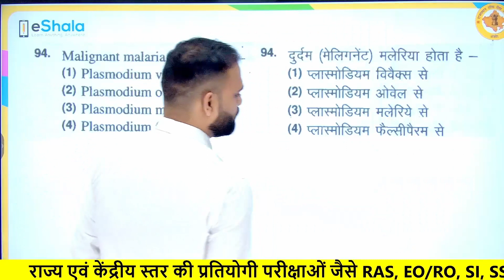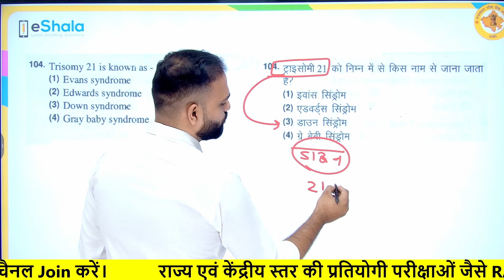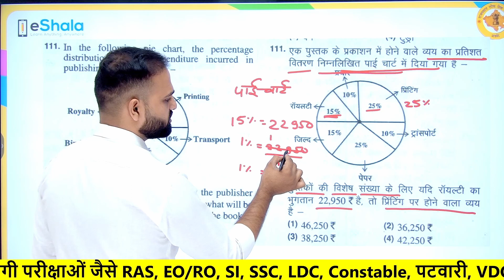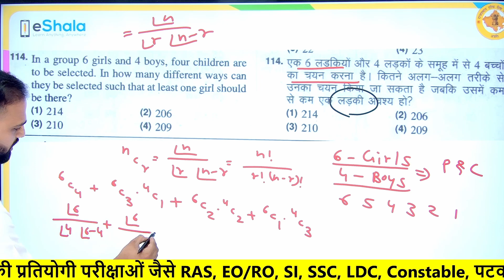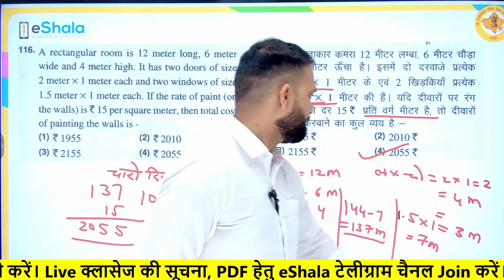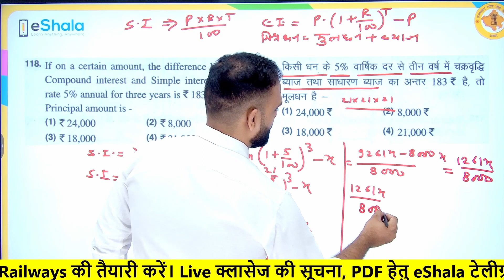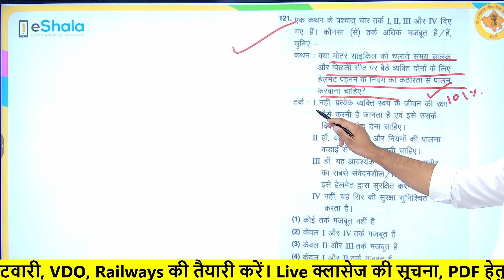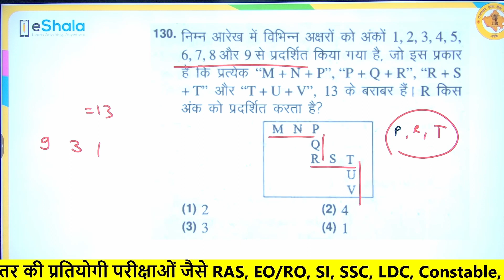RAS PRE 2021 Reasoning paper solution | Reasoning by Kamal Sir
RAS PRE 2021 Reasoning paper solution:- राजस्थान प्रशासनिक सेवा (आरएएस) प्री के रिजनिंग एवं विज्ञान के प्रश्न आज हम हल करेंगे जो आपको 01 अक्टूबर  2023 को होने वाली परीक्षा में मदद करेंगे। RAS PRE 2021 Question paper of Reasoning and Science for RAS PRE exam 2023 preparation! In this comprehensive video, our Kamal Sir will be covering all the previous years question papers in one class. From exam pattern breakdown to subject-wise preparation tips, we've got you covered. Get ready to supercharge your study routine and maximize your chances of success.

eShala.org  का लक्ष्य है सभी को निःशुल्क ऑनलाइन शिक्षा एवं आपकी उम्मीदों पर खरा उतरना।